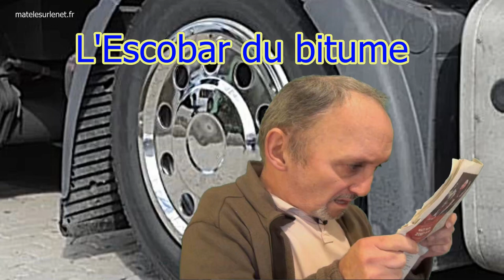L' Escobar du bitume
Fait divers - L'Escobar du bitume